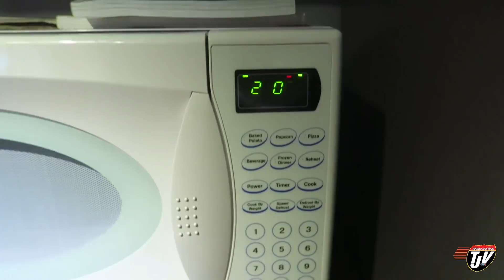My Trucking Life - I WANT THOSE! - #1424